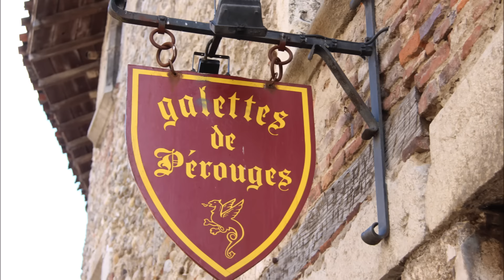Bonne Année 2016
Pyrénées Orientales - Auvergne - Paris - Haute Marne - Rhône - Ain - Espagne, Olot - Salon du Tourisme - Salon de la Photo - Salon de la Rando